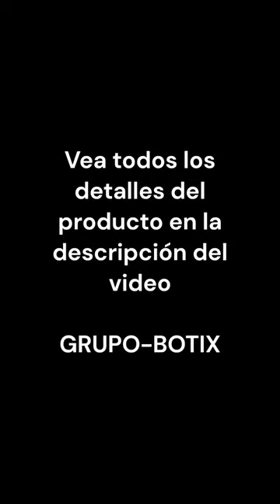Tender Ropa Retractil 1m Tendedero Pared Plegable - Marca Gimi Hecho En Italia- Resiste Sol Y Lluvia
GRUPO-BOTIX

Somos importadores directos
Tenemos disponibilidad de este producto y de otros 30 modelos de tendedero para que usted elija el más conveniente

EL MEJOR TENDEDERO DE ROPA EXTENSIBLE - TELESCÓPICO - RETRÁCTIL

- Original Gimi, el mayor fabricante europeo de tendederos.
- Con doble juego de fijaciones para trasladarlo al interior o exterior a elección.
- 6 caños de aluminio de 90 cm de largo cada uno.
- Capacidad máxima de tendido de 6,30 metros.
- Resiste Intemperie.
- Fabricado en Italia.

CARACTERÍSTICAS

- Fabricado 100% en Italia por Gimi, el mayor fabricante europeo de tendederos de ropa.
- Posee caños de 90 cm, a 5 cm de separación.
- Cerrado mide 100 cm de ancho, 9 cm de altura y 15 cm de profundidad.
- Abierto mide 100 cm de ancho, 9 cm de altura y 40 cm de profundidad.
- Largo total: 100 cm.
- Distancia entre fijaciones: 94 cm.
- Largo del caño más largo: 93 cm.
- Largo del caño más corto: 87 cm.
- No requiere esfuerzo.
- El mecanismo dura más de 10 años de uso continuo porque está montado sobre asientos de plástico de ingeniería.
- Capacidad total de tendido 6,30 metros.
- Carga máxima por cada varilla 1 kg.
- Se entrega con los tornillos y tarugos necesarios para la instalación.
- Soporta la intemperie.
- Instructivo de instalación escrito.
- Usted recibe exactamente el mismo producto que se vende en los países más avanzados del mundo.

FUNCIONAMIENTO SIMPLE

- Las 2 bases se atornillan con 2 tornillos cada una a la pared.
- Se coloca el tendedero calzándolo con la mano en las bases.
- Tirando del frente de estira la estructura y permite que se utilicen las 6 varillas.
- Presionando el frente de retrae y queda listo para utilizar como toallero.
- Un juego de bases adicionales le permite trasladarlo cuantas veces quiera, para usarlo en 2 lugares diferentes (por ejemplo: al sol y bajo techo) según su necesidad.